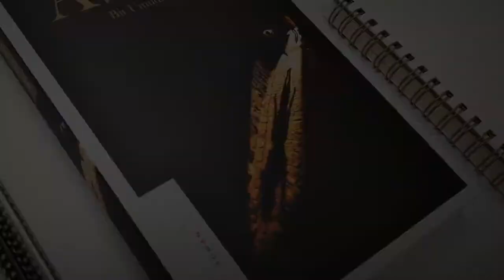Abbara - Ahmet Tezcan